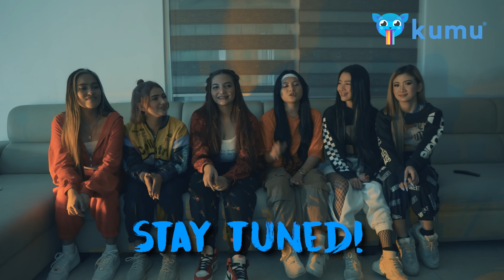ZOOM -JESSI | DANCE VIDEO BRUSKO GIRLFRIENDS (BRUSKOBROS) (4K)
Mag sign-up na para makanuod ng live ng Brusko Bros sa Kumu!